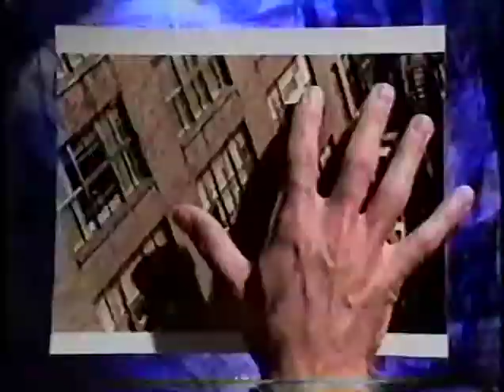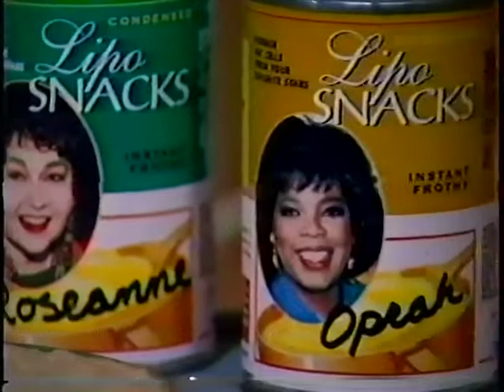The Edge 108 Nov 21, 1992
This was a show on Fox in the early 90s.  I had these up about a decade ago and they were taken down.  They aren't on DVD, so I am re-uploading them in the hopes that either they will stay this time, or someone releases a DVD with them on it!!